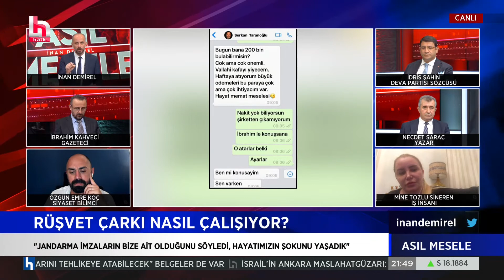Sedat Peker onun hikayesini yazdı...Mine Tozlu Sineren "Rüşvet Ağı"nı Halk TV'de anlattı